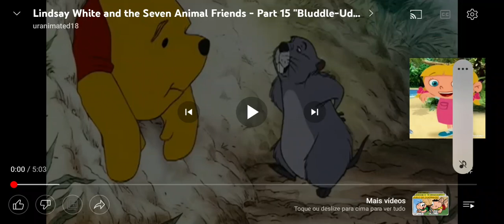5 de março de 2023